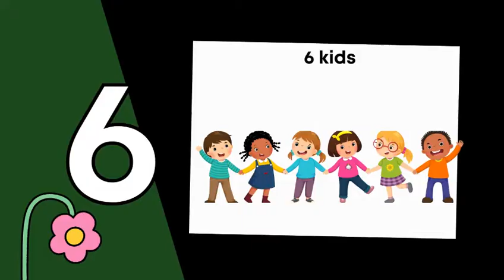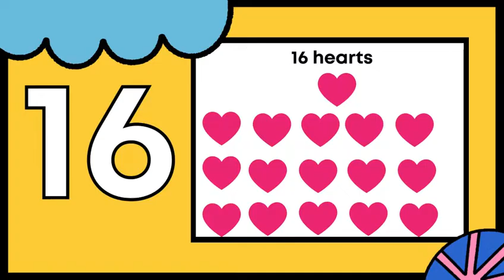Numbers 1 to 20 | counting for kids | counting with pictures 1️⃣2️⃣3️⃣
Numbers 1 to 20  for children | counting for kids | counting with pictures